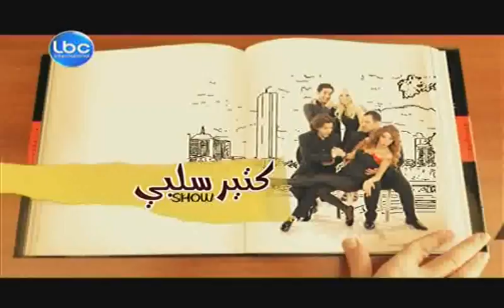Ktir Salbe Show - Episode 8 - أم خالد و الحبة الزرقاء